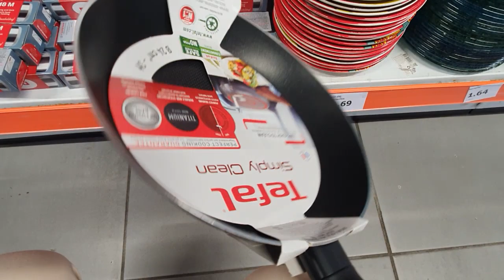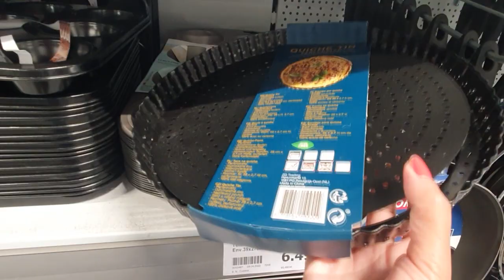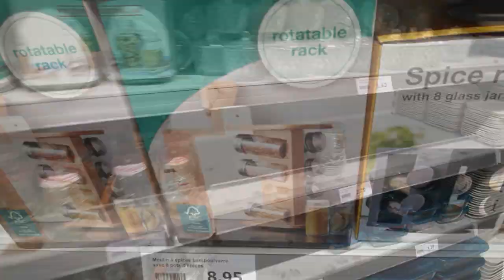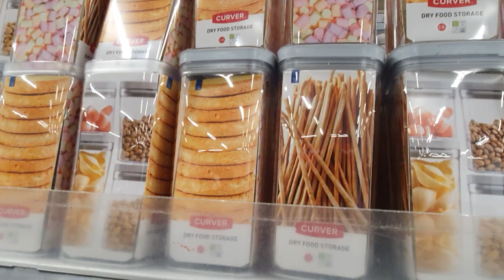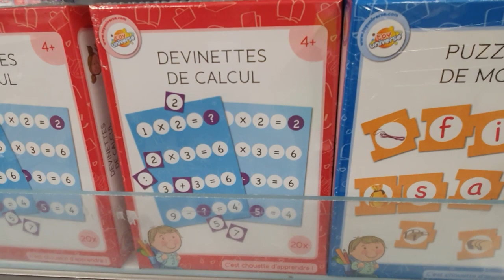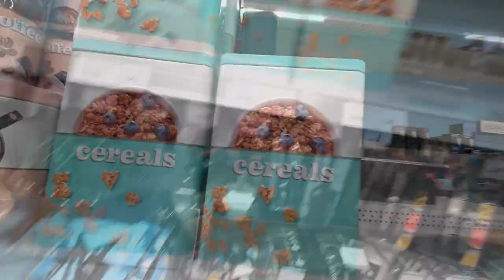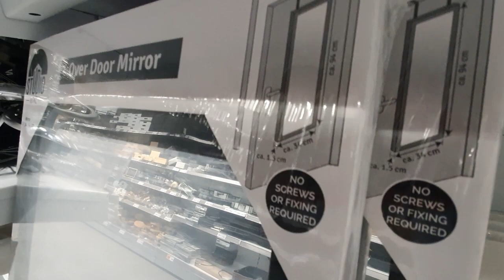ACTION LES NOUVEAUTÉ